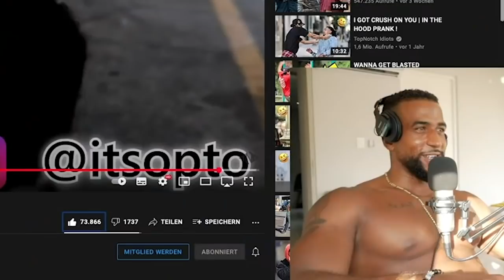Leon Lovelock REAGIERT auf YOU WANNA GET POPPED? IN THE HOOD PRANK!! 😱